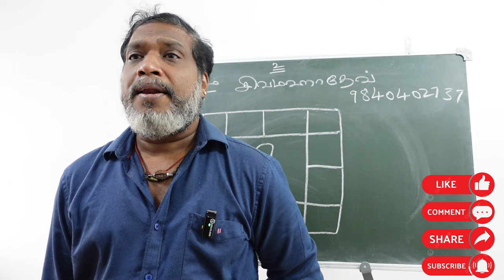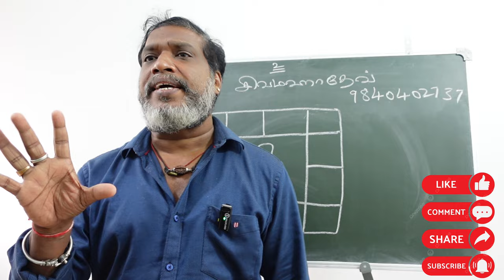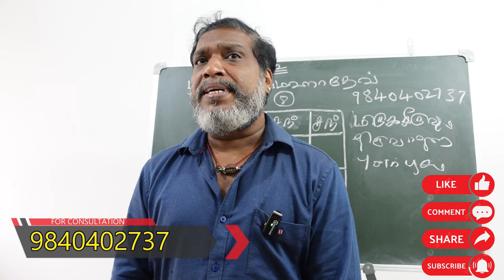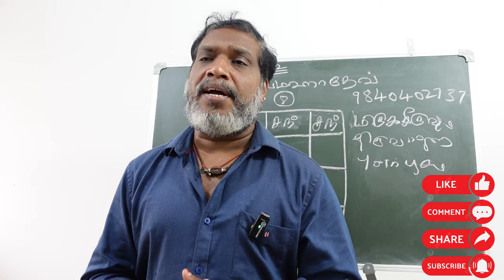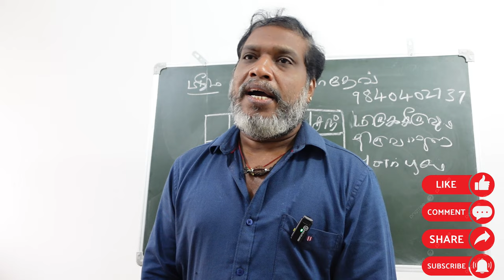அவிட்டம் நட்சத்திர நாளில் உங்களுக்கு திருமணமா ஜோதிட தகவல்கள் | avittam natchathiram | thirumanam